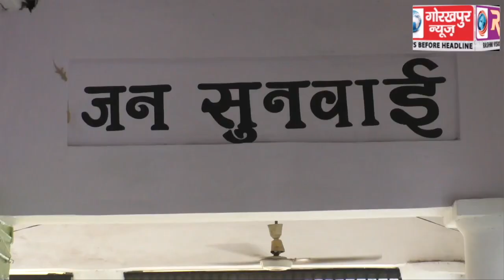जिलाधिकारी कार्यालय पर लगाये गए जन सुनवाई कियोक्स मशीन का मण्डलायुक्त ने किया शुभारम्भ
जिलाधिकारी कार्यालय पर लगाये गए जन सुनवाई कियोक्स मशीन का  मण्डलायुक्त ने किया शुभारम्भ, कहा आमजन को शिकायतों के निस्तारण की मिल सकेगी जानकारी